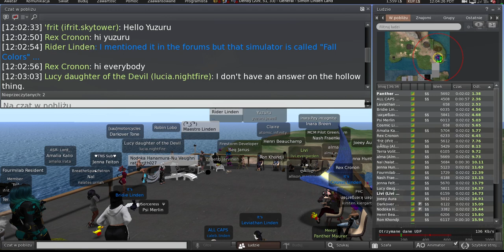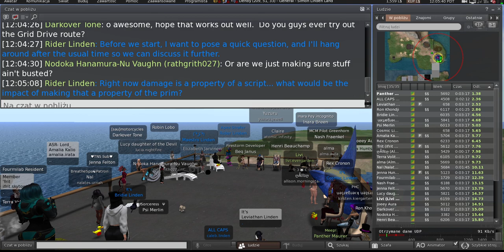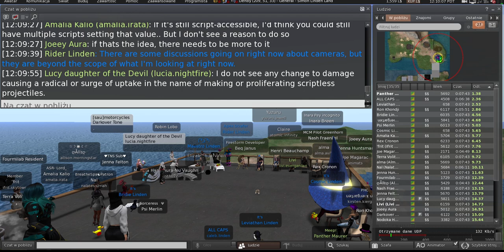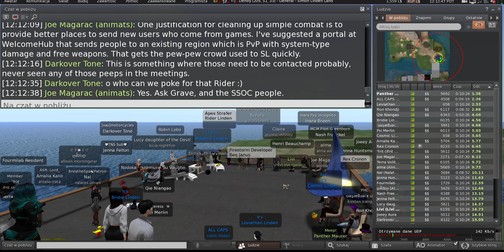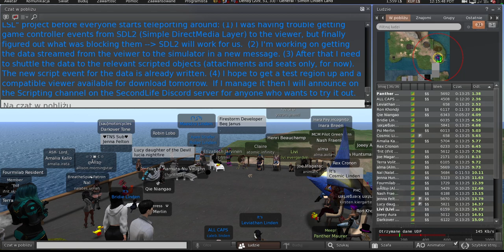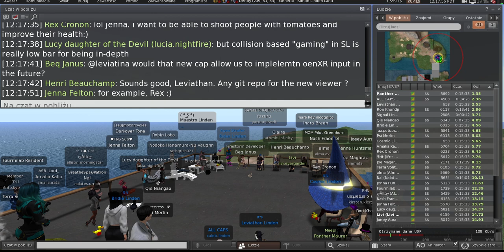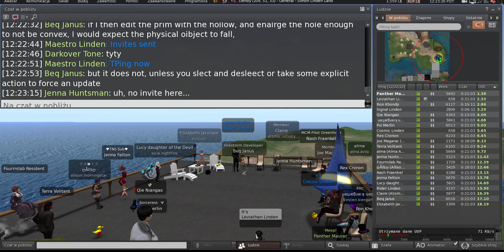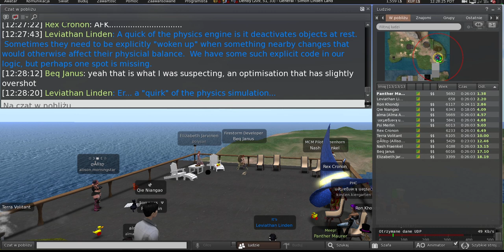Second Life: Server / Simulator / Scripting meeting (3 October 2023, Denby)